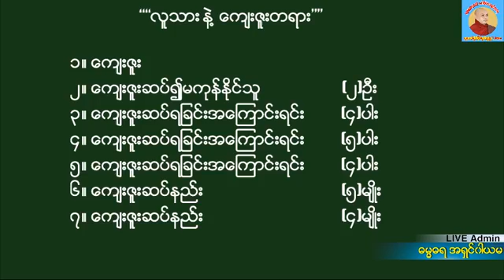ဓမၼဓရဆရာေတာ္ ေဒါက္တာအရွင္ကုမာရ၏ အထူးဓမၼသဘင္ တိုက္ရိုက္ထုတ္လႊင့္ျခင္း(LIVE)